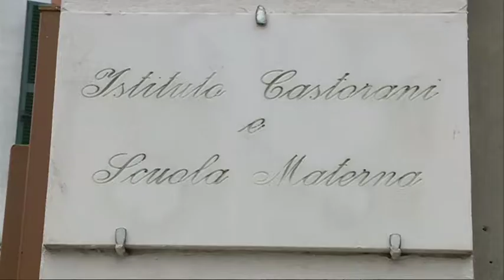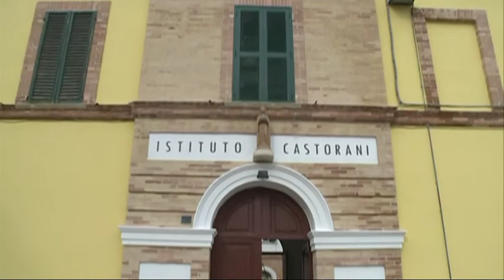"Sotto a lu litte n'ce ne cape cchiu"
Presentato questa mattina all'Istituto Castorani di Giulianova lo spettacolo di beneficenza di teatro dialettale "Sotto a lu litte n'ce ne cape cchiu"